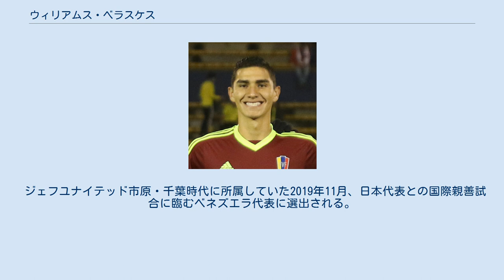ウィリアムス・ベラスケス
エストゥディアンテス・デ・カラカスの選手
在スペイン・ベネズエラ人
ウィリアムス・ダニエル・ベラスケス・レジェス (Williams Daniel Velásquez Reyes , 1997年4月22日 - )は、ベネズエラ・首都カラカス出身のプロサッカー選手。
 2016年に地元のエストゥディアンテス・デ・カラカスのトップチームに昇格し、13試合に出場するも、チームはプリメーラ・ディビシオン最下位に終わり、2017年シーズンはセグンダ・ディビシオン (2部)降格となった。
 2017年8月、プレミアリーグのワトフォードFCと契約した後、スペイン・セグンダ・ディビシオンBのレアル・バリャドリードBへローン移籍。
 2018年8月、CEサバデルへローン移籍。
 2019年より、ジェフユナイテッド千葉へ期限付き移籍。
同年12月、移籍期間満了が発表された。
 2020年より、MLSのポートランド・ティンバーズにローン移籍。
 2017年の2017 FIFA U-20ワールドカップ出場権を賭けた南米ユース選手権のU-20ベネズエラ代表に招集され、出場権獲得に貢献。
本大会でも最終ラインで奮闘し、FIFA主催の国際大会に置ける全てのカテゴリーのベネズエラ代表の最高順位 (準優勝) を成し遂げる原動力となった。
 ジェフユナイテッド市原・千葉時代に所属していた2019年11月、日本代表との国際親善試合に臨むベネズエラ代表に選出される。
しかし、日本代表戦の試合出場はなかった。